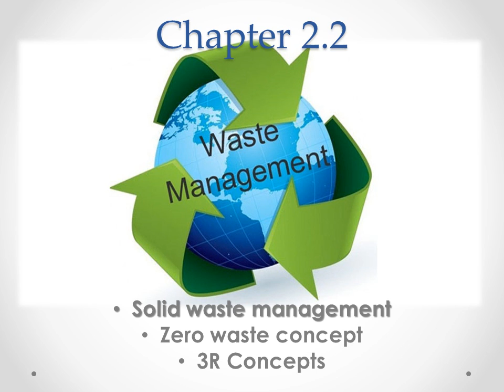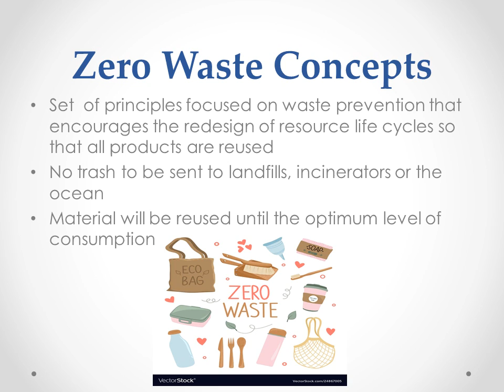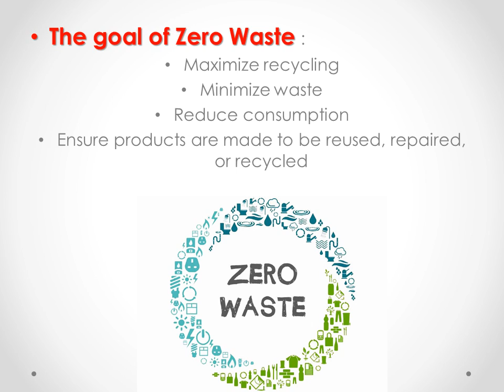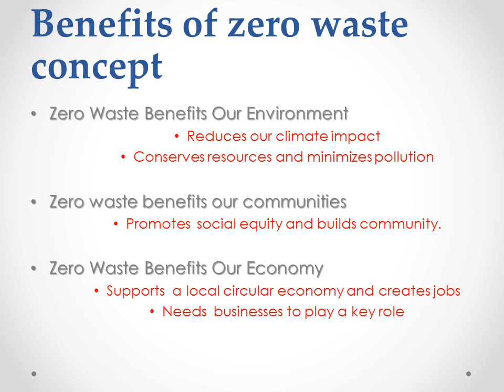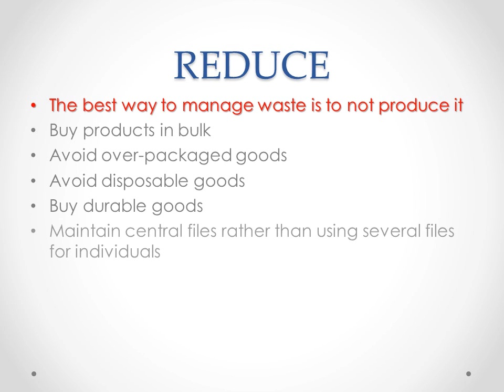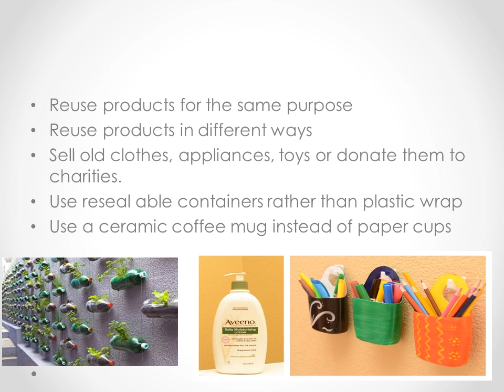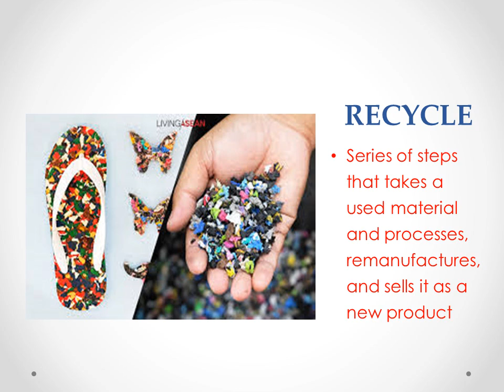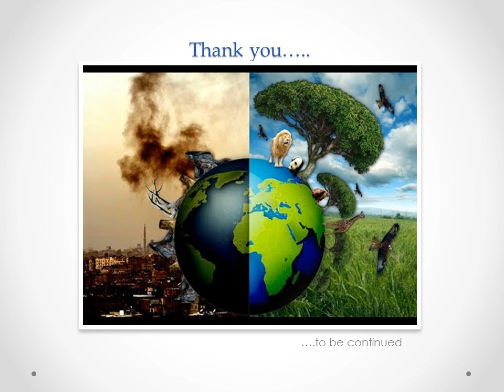Sustainable Engineering-KTU Syllabus- Module 2- Chapter 2.2- Zero waste and 3R concepts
ZERO WASTE CONCEPT AND 3R CONCEPTS IN SOLID WASTE MANAGEMENT